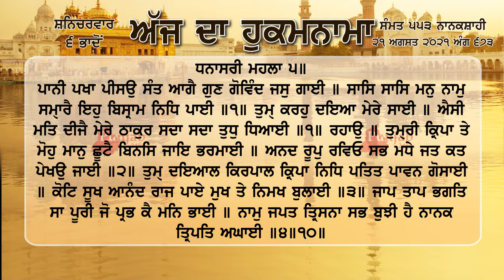ਹੁਕਮਨਾਮਾ ਸ਼੍ਰੀ ਦਰਬਾਰ ਸਾਹਿਬ ਅੰਮ੍ਰਿਤਸਰ 21 ਅਗਸਤ 2021, 21 August 2021 Hukamnama Sri Darbar Sahib Asr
ਪਾਨੀ ਪਖਾ ਪੀਸਉ ਸੰਤ ਆਗੈ ਗੁਣ ਗੋਵਿੰਦ ਜਸੁ ਗਾਈ ॥